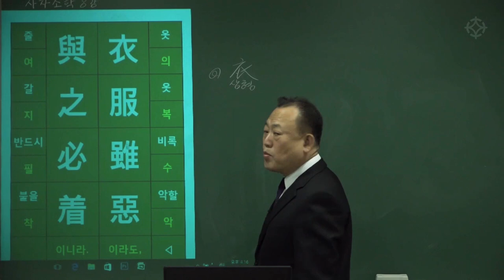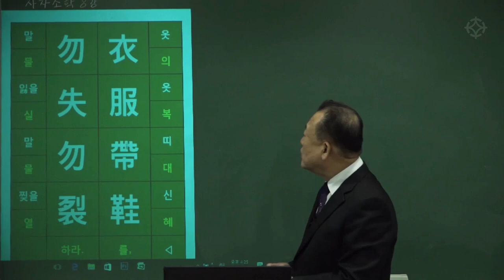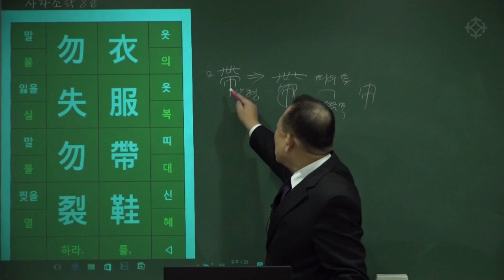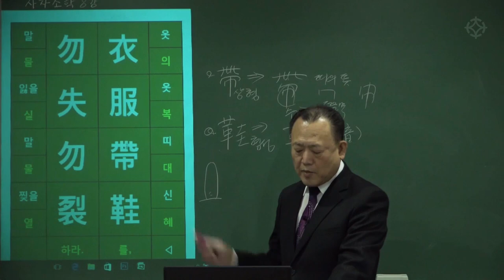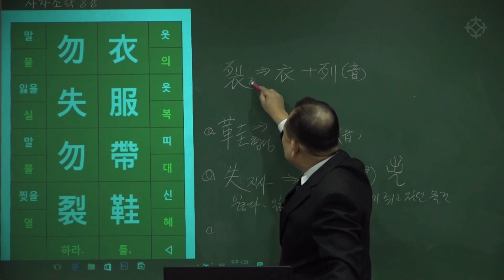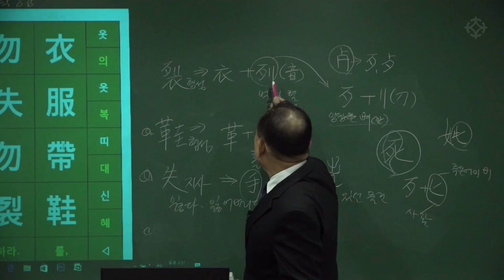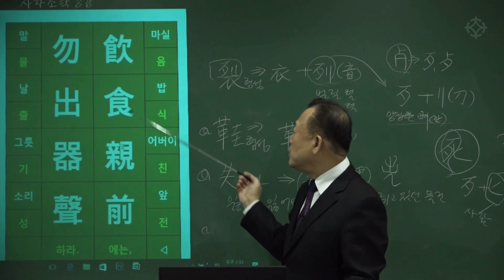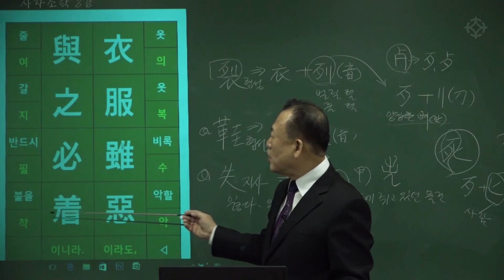[대통인.com] 명리 공부를 위한 한자 공부 : 사자소학 (13) 의복수악 여지필착 의복대혜 물실물열 - 한상정 선생님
의복수악 여지필착
 衣服雖惡 與之必着
옷이 비록 나쁘더라도 주시면 반드시 입어라.
의복대혜 물실물열
衣服帶鞋 勿失勿裂
의복과 혁대와 신발은 잃어버리지도 말고 찢지도 말라.

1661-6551